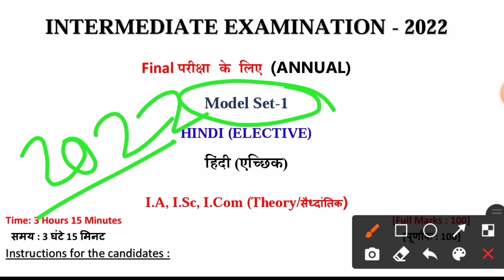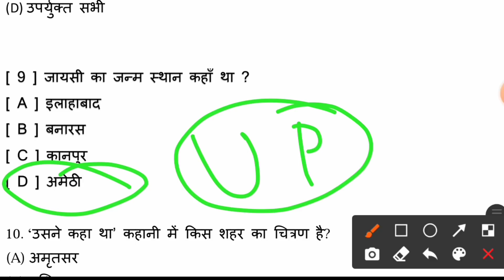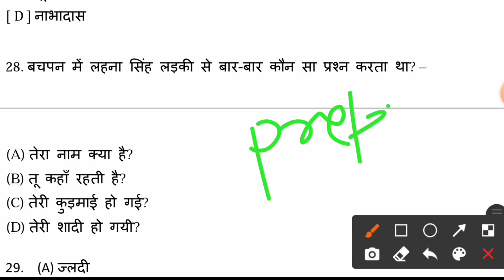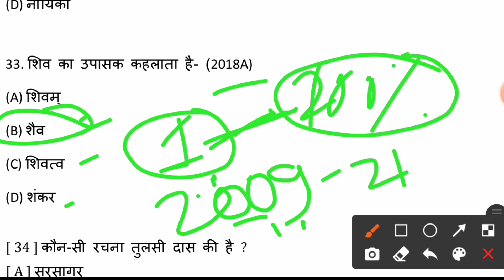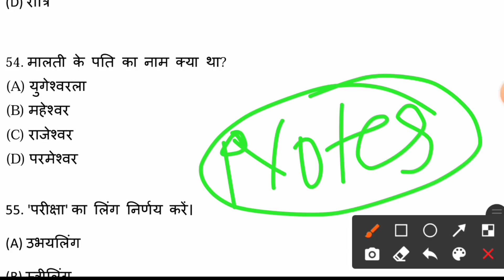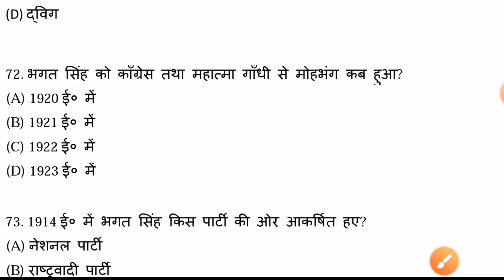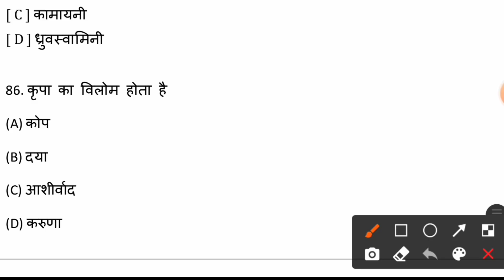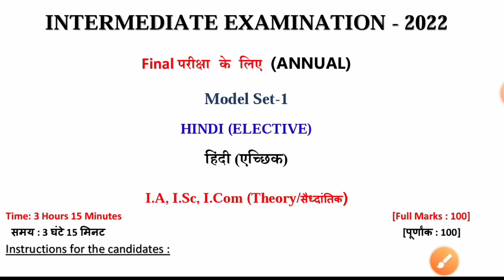Class 12th Hindi Viral Set-1 || Hindi Model Paper 2022 Class 12 || Hindi ka vvi Objective 2022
Hindi VVi objective question Class 12th | Class 12th hindi ka vvi objective question 2022 BiharBoard

👉 For Any Notice, Pdf & Test - join Telegram (Name - Tanu Classes)